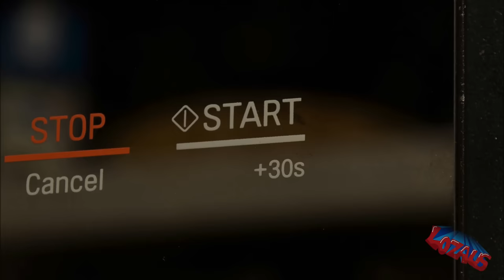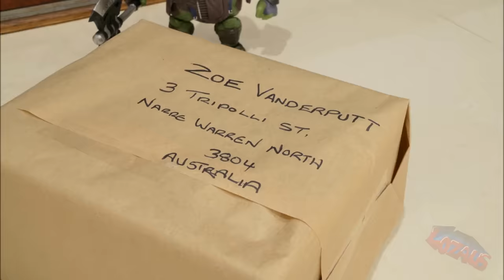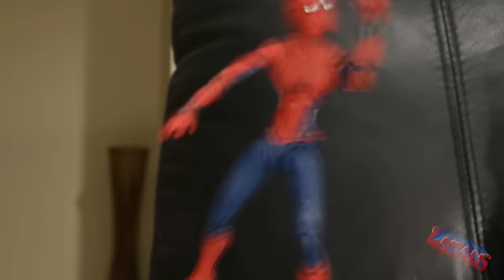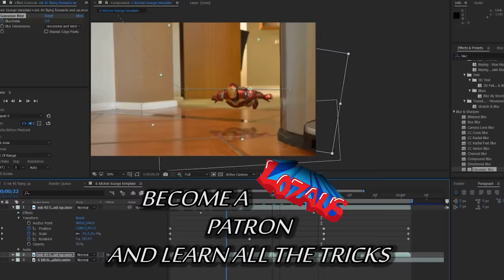Spider Man Action Series episode 6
Many thanks to the multi talented DM Galloway! Check his work out here on his channel

The Avengers, Spider-Man, Dr Strange and Ironman discover their owner Stefan has ordered a new Thanos action figure! Using the Gauntlet, they materialize two new Gladiator Hulks to eliminate him.
Does it solve their problem? Or create a new one?
Starring Spider-Man, Hulk, Two Gladiator Hulks, Dr Strange, Venom, Ironman, Captain America, Electro, Baby Deadpool…

 freemaster2__thunderstorm-loud
wolffvisuals__wiping-window